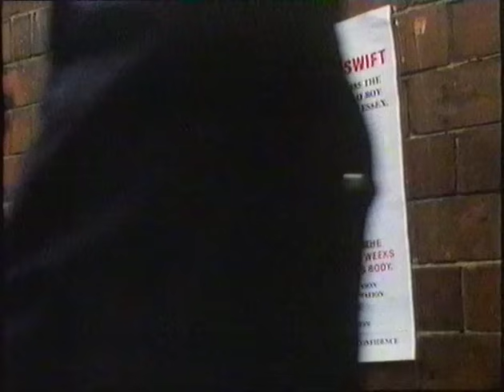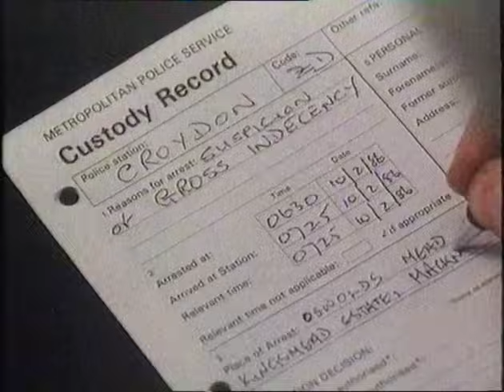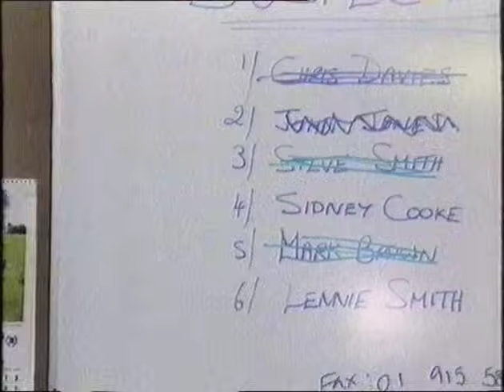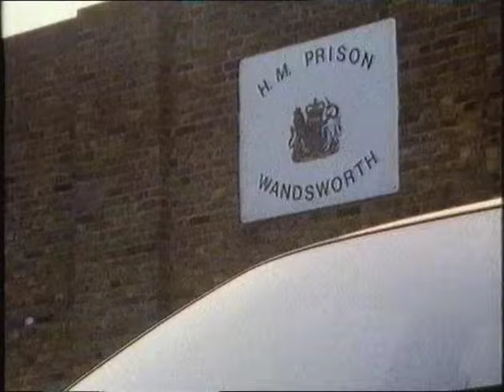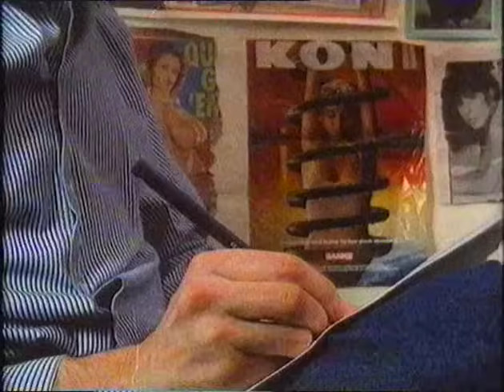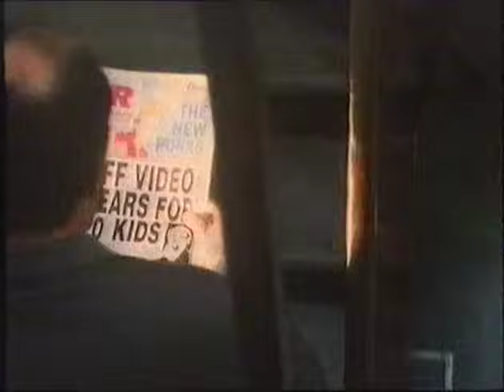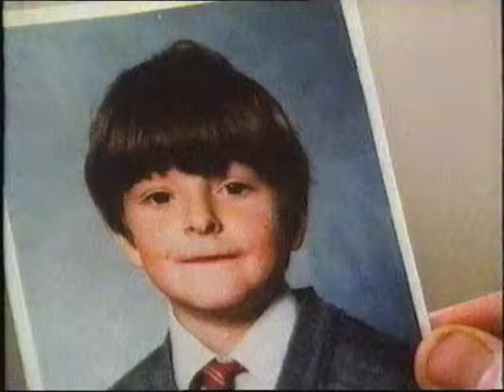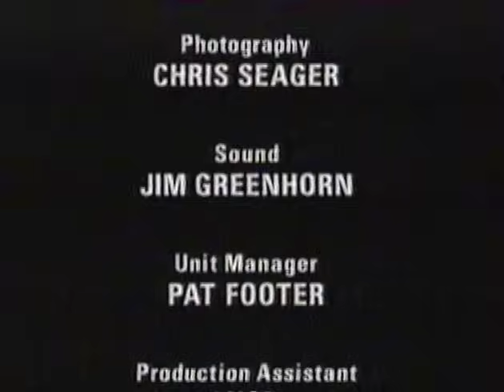The Lost Boys (Operation Orchid BBC documentary, Sidney Cooke etc.)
Two part BBC documentary from early 90s. Operation Orchid investigated the paedophile ring led by Sidney Cooke, who murdered Jason Swift, Barry Lewis, Mark Tildesley and many more.